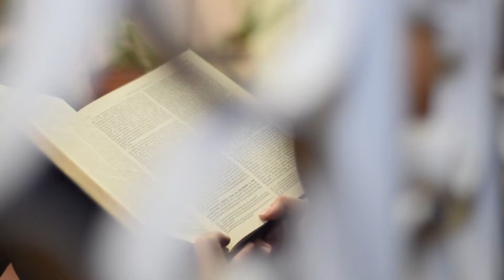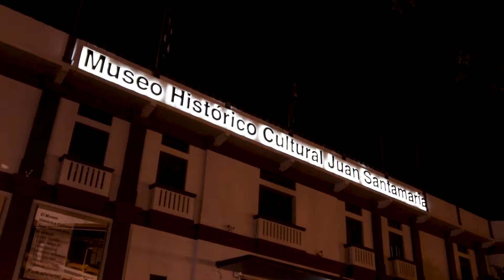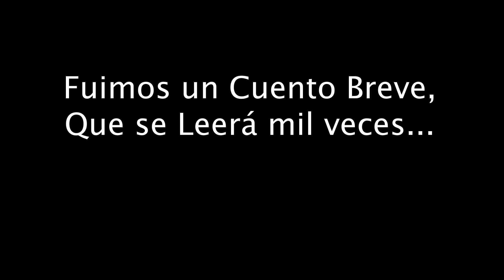Los Artistas de La Calle, capítulo 4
Kath Hodgson nos muestra su arte con el fuego.